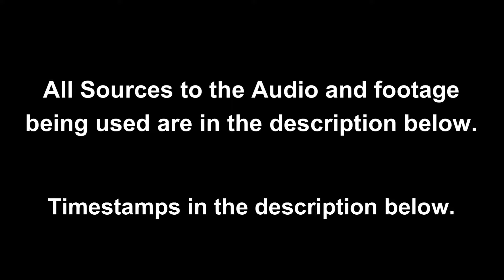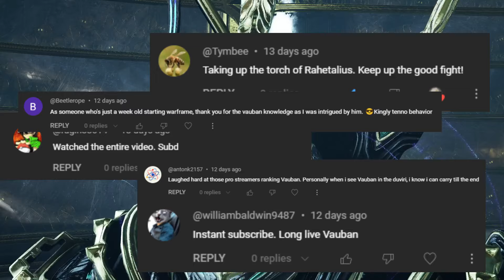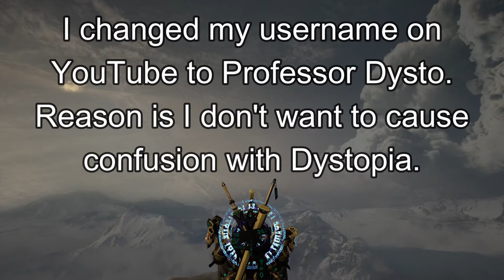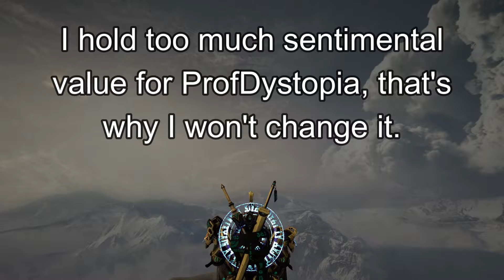Thank you all so much.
It's difficult to Express everything I want to.
But I tried my best in this, I hope to teach you all new things, and keep helping people understand more about the game. The comments and compliments are still rolling in and it's a total shock to me. Keep up the good fight, prove people wrong about your favorite Warframe, SHOW THEM HOW GOOD THEY CAN BE.

Thank you to everyone I have met and gotten to hang out with. Sorry if I didn't get your comment, there was a lot to choose from and I only could grab a handful otherwise the intro would have lasted A LOT longer than it did.

Timestamps:
Intro: 00:00
Vauban Fashion/Beginning of thank you: 1:28
Update: 3:59
Teaser for what videos are coming: 4:36
Vauban video redo talk and stating missing info: 5:29
Outro and ending of thank you: 5:57